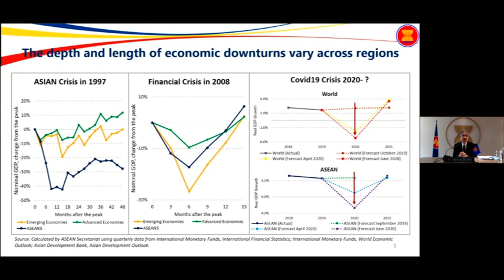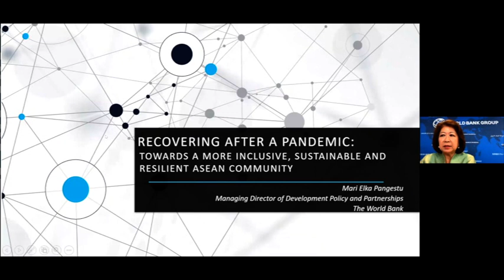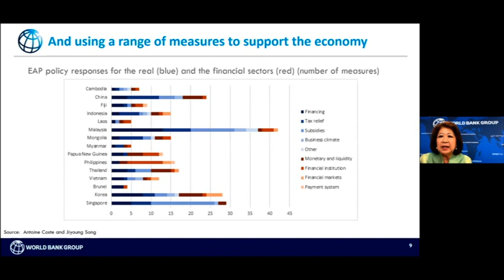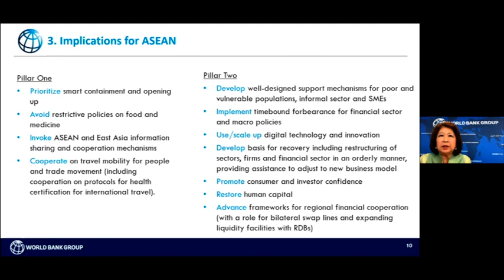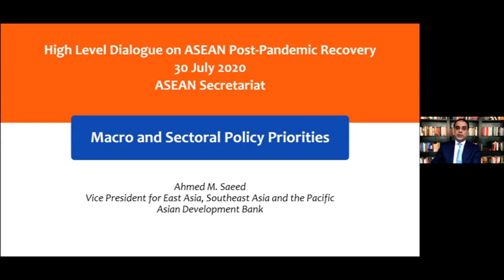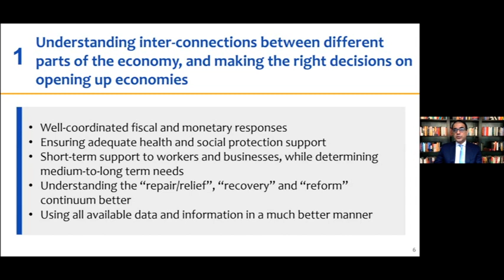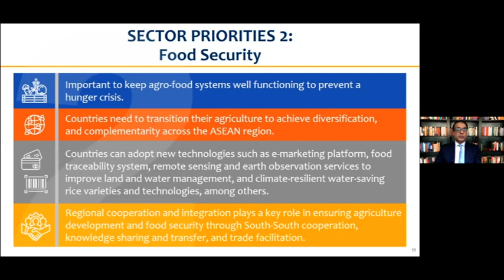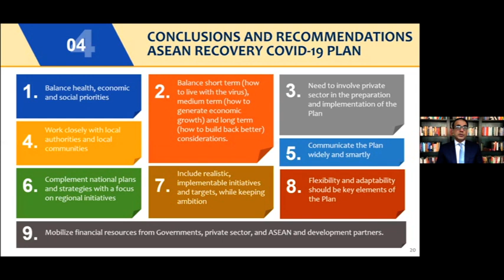High Level Dialogue on ASEAN Post-Pandemic Recovery (Part1)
ASEAN gathered global experts to share their views on the impact of and responses to COVID-19 pandemic, and discuss policy insights for post-pandemic recovery. Another common theme highlighted during the dialogue was digitalisation and its indispensable role in COVID-19 response, recovery and beyond.